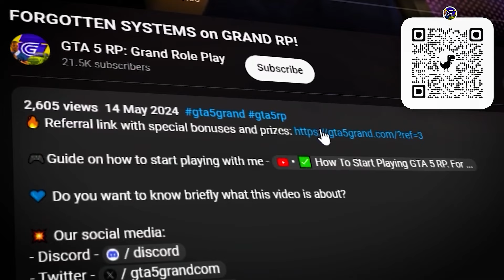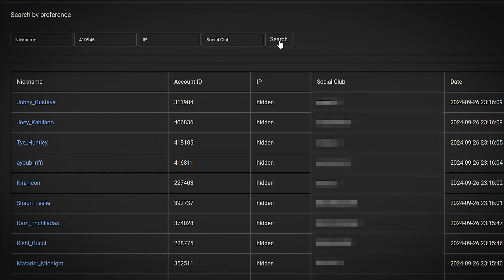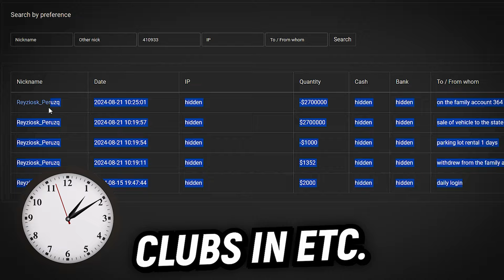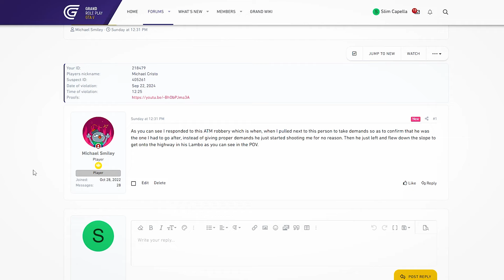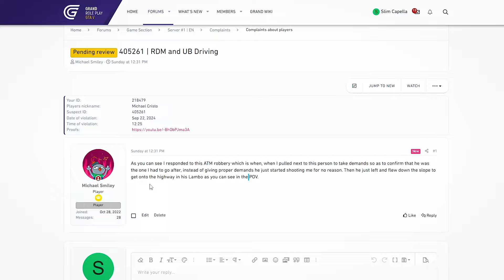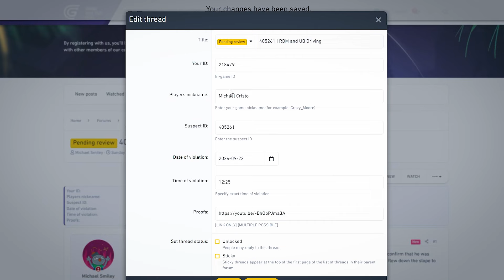ADMIN Banned 150 PLAYERS on GRAND RP in GTA 5 RP! (Grand RP, Rage MP)